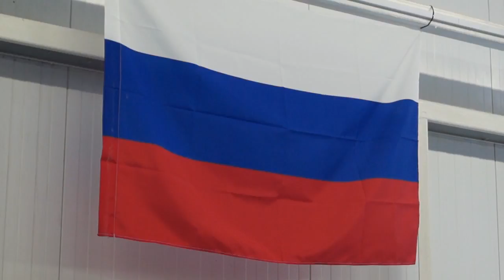ТУРНИР ПО ПЛАВАНИЮ КО ДНЮ КОНСТИТУЦИИ